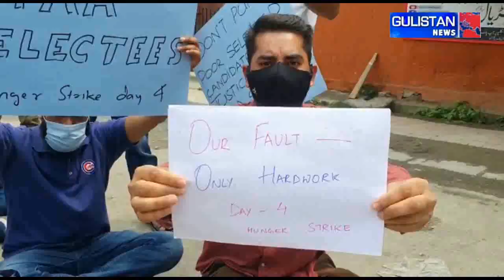FAA selected candidates stage a protest at Press Colony Srinagar over ordering probe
Finance Account Assistant (FAA) selected candidates stage a protest at Press Colony Srinagar over ordering probe and rumors of scrapping  FAA recruitment process.